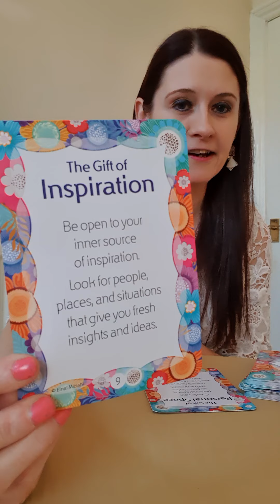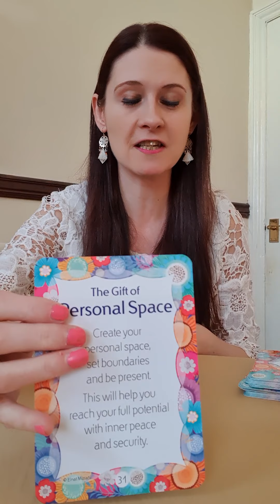Aquarius 13 February 2020 🙏 Daily Angel Message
💛 Gifts Of Life